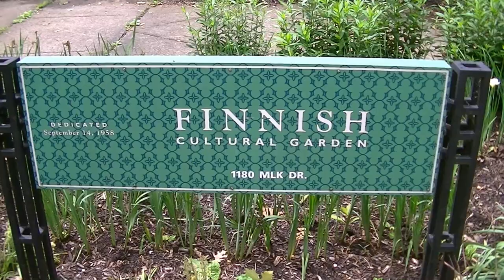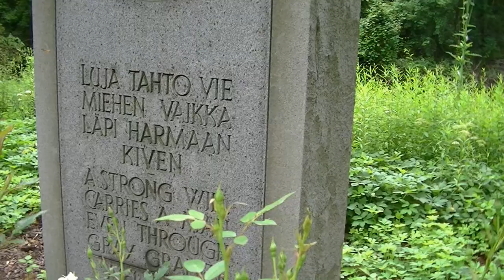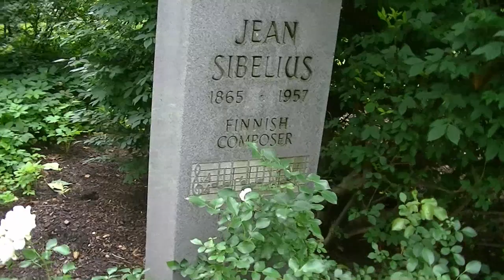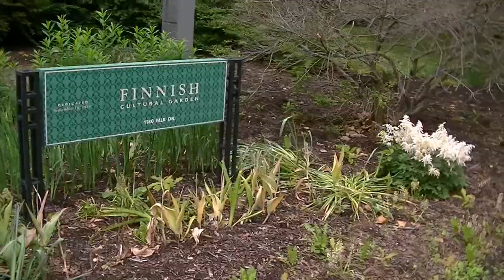Finnish Cultural Garden in Cleveland Ohio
The Finnish Cultural Garden was dedicated in 1958. It is part of the Cleveland Cultural Gardens.  The Finnish Garden includes busts honoring Johan Ludvig Runeberg, the National Poet of Finland, Elias Lonnrot, a Finnish physician and folklorist, a monument and quote from Finnish author Alexsis Kivi, Finnish composer Jean Sibelius and Finnish Statesman and Philosopher Johan Vilhelm Snellman.